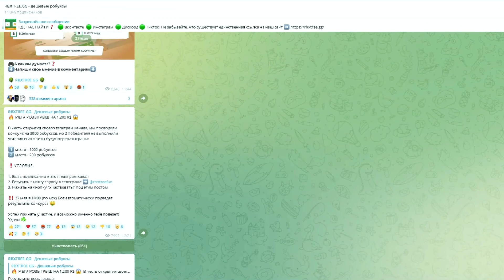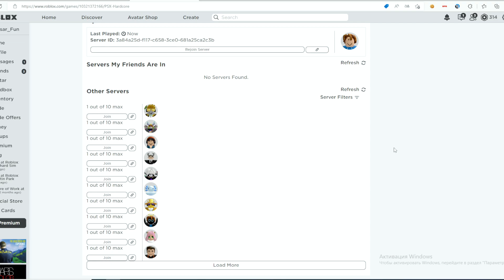БАГ НА ХАРДКОР МИР В PET SIMULATOR X! ОБХОД 25% MASTERY! КАК ПОПАСТЬ В ХАРДКОР МИР БЕЗ 25% MASTERY!